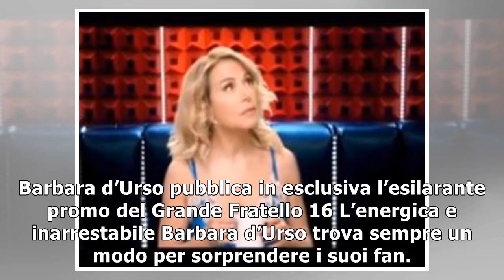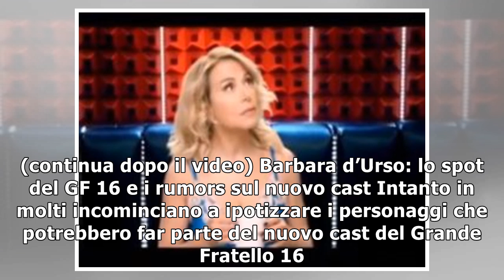Barbara d’Urso svela in anteprima il promo completo del Grande Fratello 16